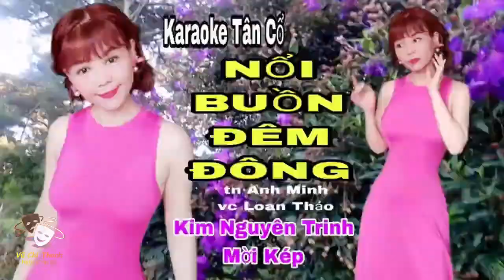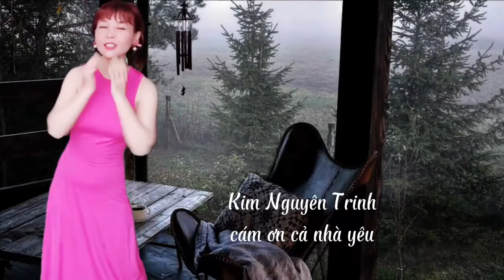Tân Cổ : NỖI BUỒN ĐÊM ĐÔNG / TG: LOAN THẢO/ TB : VŨ CHÍ THANH - KIM NGUYÊN TRINH